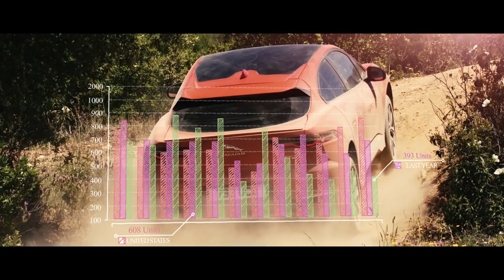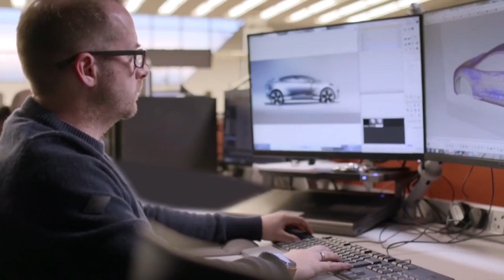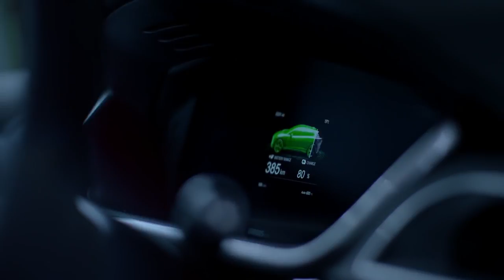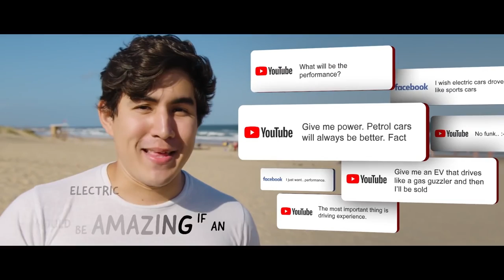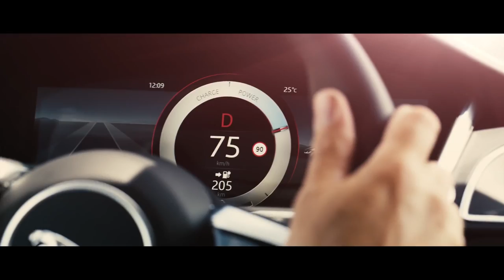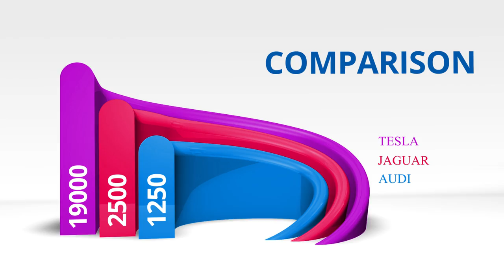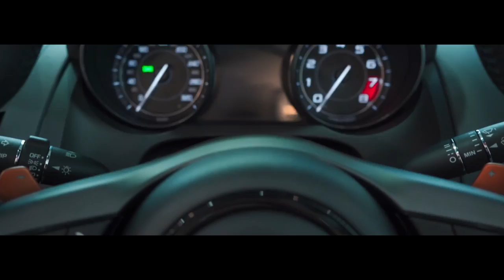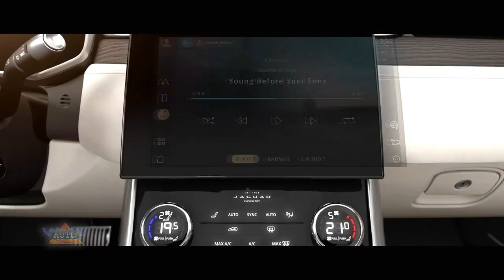Jaguar i Pace | Why Nobody Is Buying The EV World's Car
The Jaguar I-Pace made headlines at the New York International Auto Show by winning the World Car of the Year Award and the organization's awards for Design of the Year and Green Car of the Year. However, the I-Pace isn't winning where it counts: at the dealership.

The Jaguar all-electric crossover SUV has sold just 608 units in the U.S. through March plus another 393 late last year.

Meanwhile, Tesla has sold an estimated 3,850 Model X crossovers, as tallied by InsideEVs, through the first three months of 2019. Looking at these numbers and the kind of fame these vehicles are getting, buyers are confused about how nobody is buying the electric world car of the year. Are you also one of them, and you are seeking answers to a few questions, then stay with us till the end of the video to know the unknown. So, let's get started.

For its part, Jaguar says the I-Pace is off to a great start. However, the brand admits it is sending vehicles to do their best.

"What we've been doing worldwide is allocating the cars to the markets that have the highest command and profitability. So, the greatest opportunity for that at this point in time has been the Scandinavian countries," Dave Larsen, product and launch planning director for Jaguar Land Rover North America, told Green Car Reports.

Meanwhile, Jaguar has sold only 200-400 units per month in the U.S., even as the I-Pace earned recognition as the first vehicle from a luxury brand to take on Tesla at its own game.

It's been two years since Jaguar Land Rover introduced the I-Pace EV. Despite earning multiple design awards and decent sales in Europe, the electric Jaguar crossover has struggled in the U.S. The company also faced battery-supply issues. Joe Eberhardt, Jaguar Land Rover's North American CEO, wants to use lessons from the I-Pace and apply them to new E.V.s, including the upcoming electric X.J. sedan. But the path forward is not clear.

Inspired By:DEAD: Nobody is buying the ELECTRIC world car of the YEAR